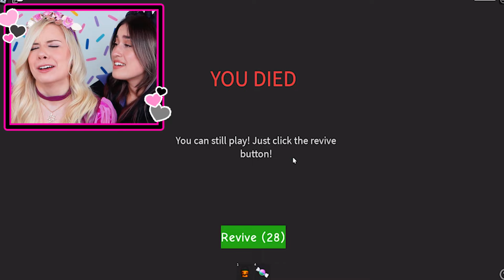WE PLAYED EVERY HALLOWEEN GAME ON ROBLOX!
WE PLAYED EVERY HALLOWEEN GAME ON ROBLOX! Me and my best friend Lael played every halloween game on Roblox!